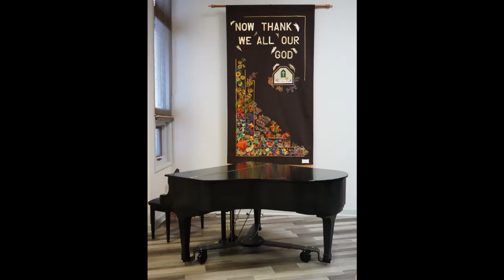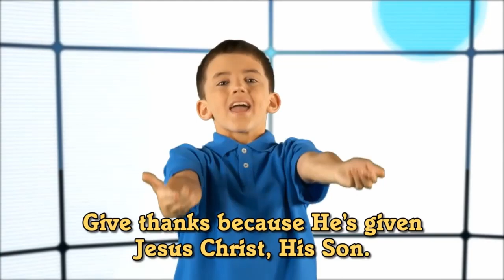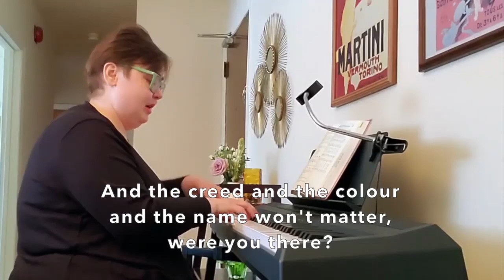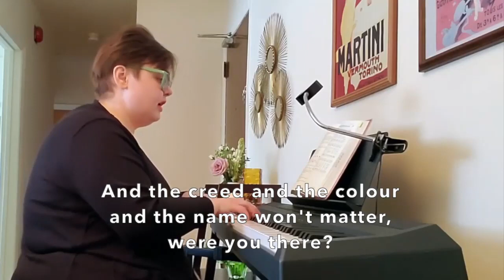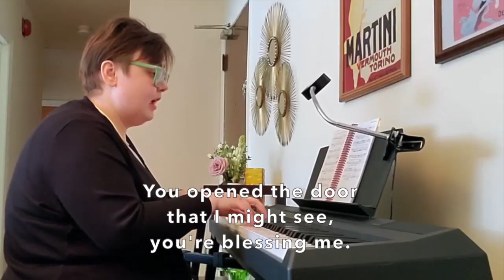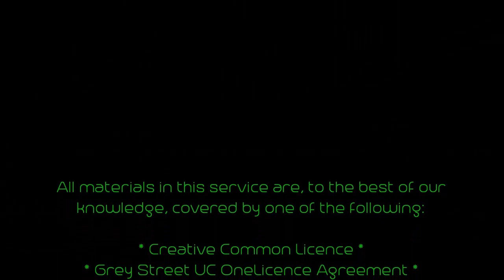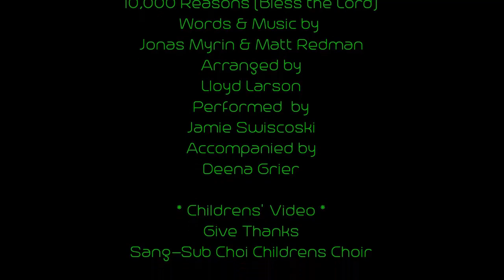G S U C Service 2020 11 22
November 22 worship service at Grey Street United Church in Winnipeg MB Canada.